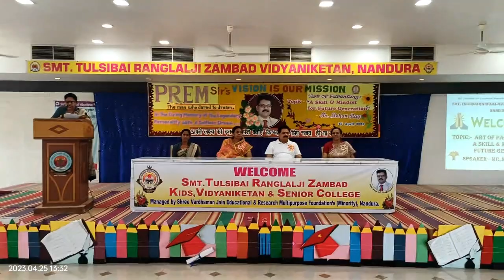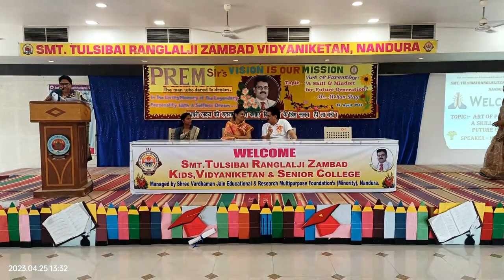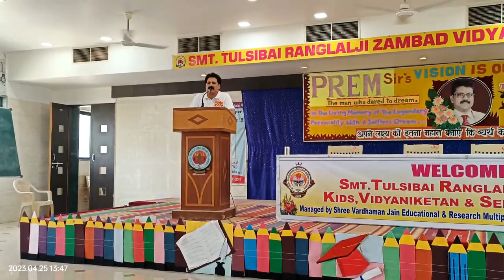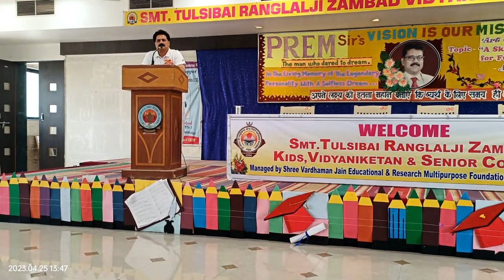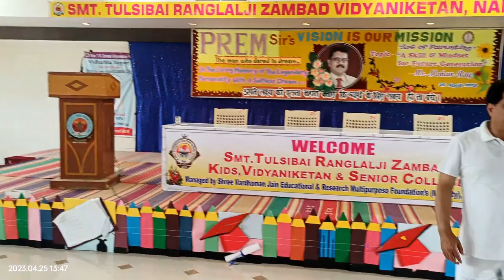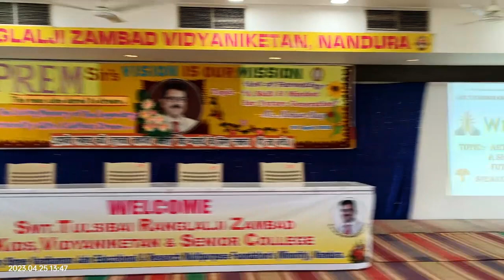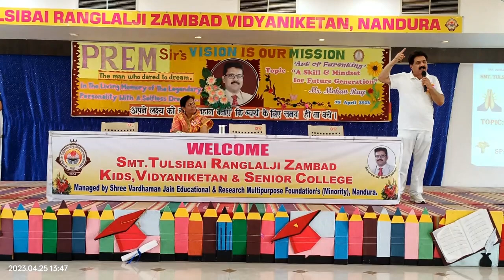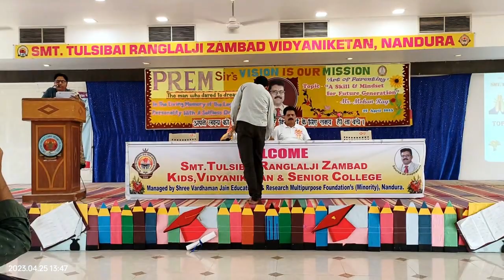STRZVN Art of Parenting Seminar on 25 April 2023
Speaker:- Mr. Mohan Ray (Healthy Handwriting and Graphologist)